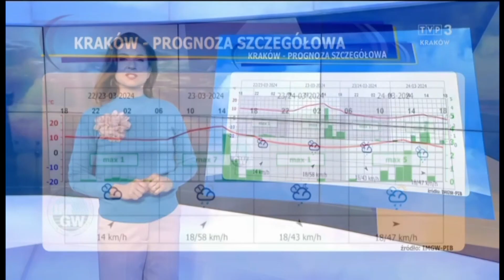Joanna Sikora 22.3.2024